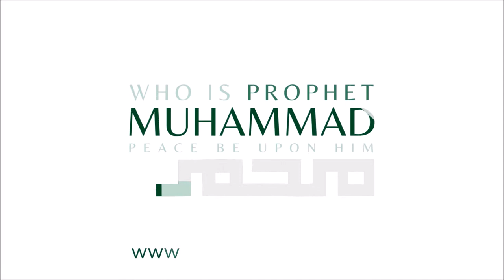Muzammil Siddiqi explains the attributes of Prophet Muhammad (pbuh)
Dr. Muzammil Siddiqi's explains the  attributes of Prophet Muhammad (pbuh)